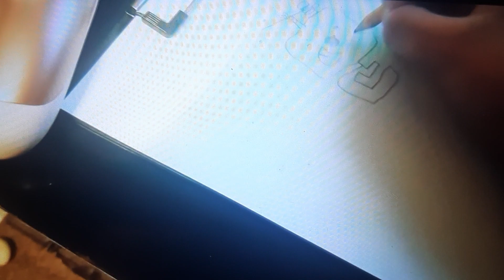November 25, 2023